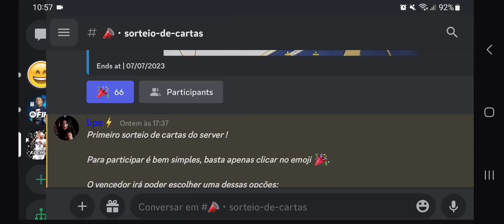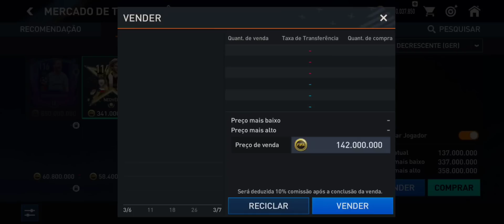FIZ UM TIME DE 6 BILHÕES!😱🔥 TRANSFORMEI A CONTA DO INSCRITO | FIFA MOBILE 23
No vídeo de hoje, gastei 16 mil fifa points na conta do inscrito e consegui fazer um time de 6 bilhões, comprei até carta de over máximo o ger 116, fiz uma timaco absurdo, deixa nós comentários quem você mudaria nesse timaço que eu fiz.